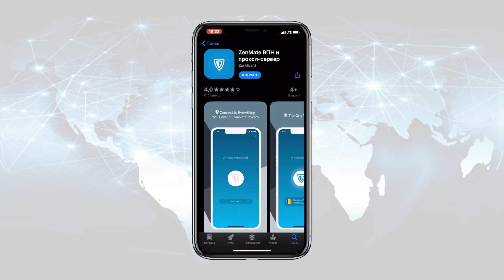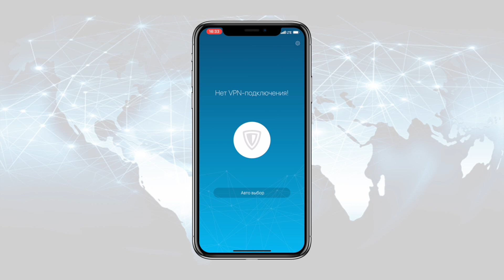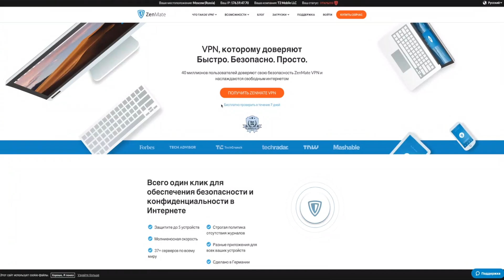Как выбрать хороший VPN - полный обзор ZenMate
Мы уже и не заметили, как VPN-сервисы стали неотъемлемой частью пребывания в Сети. Посмотреть тот же Netflix, послушать музыку в Spotify, подключить себе услуги от Amazon - для всего этого нужно подключение с помощью VPN. Но вопреки всеобщему заблуждению, VPN нужен не только для этого.